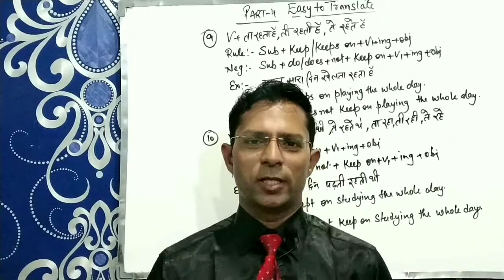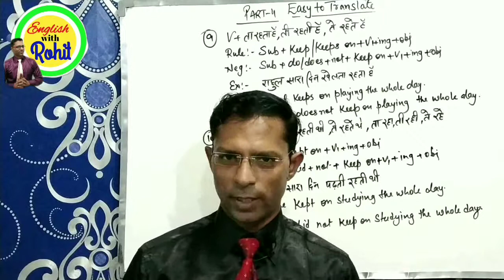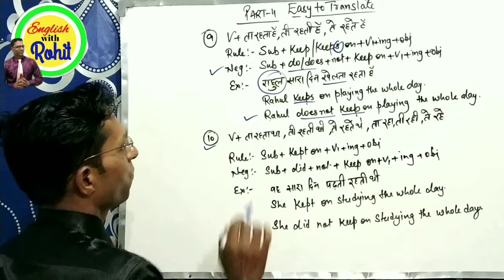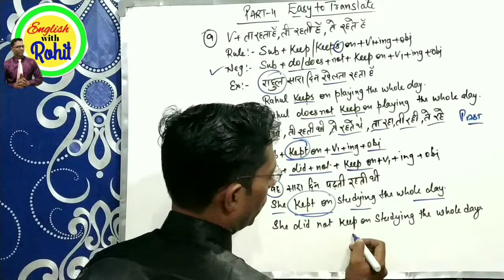How to translate part 4 | translate into english in english grammar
You will learn in this video how to translate from hindi to english in easy way. How to translate into english.
Easy ways to translate from hindi to english.